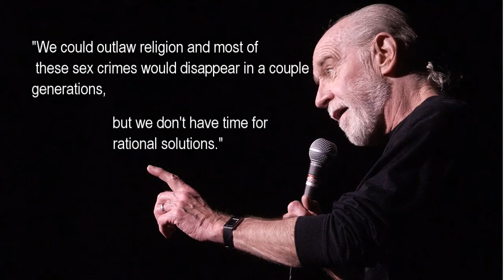Torture A Girl, Serve NO Jail Time?